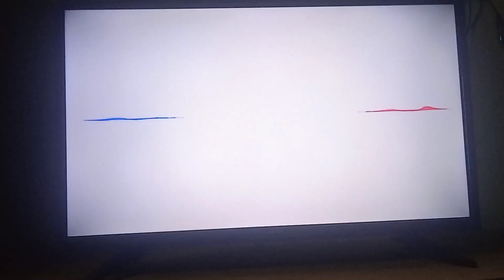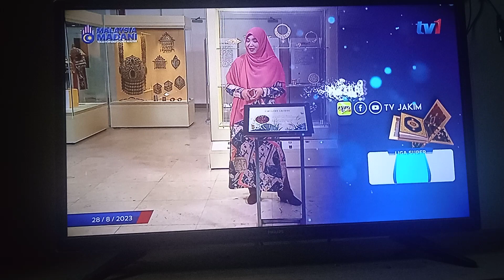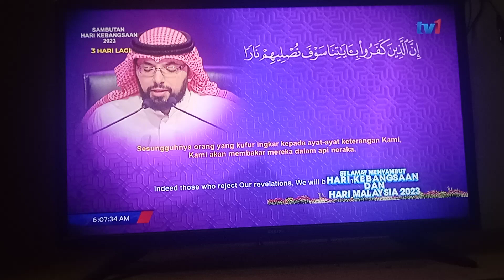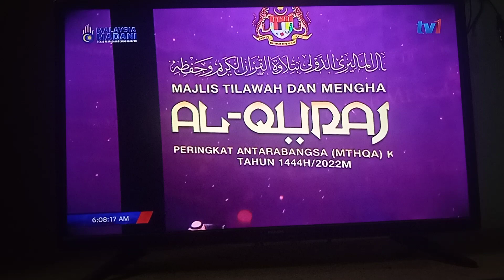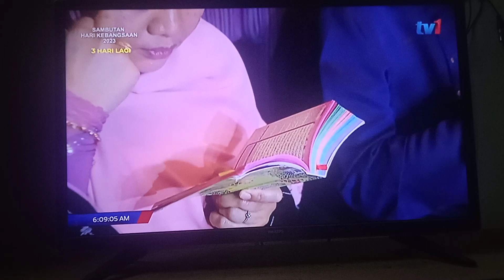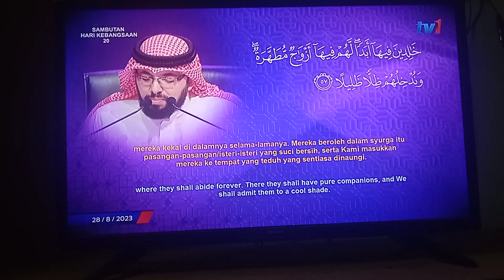ISNIN 28 OGOS 2023 MALAYSIA MADANI